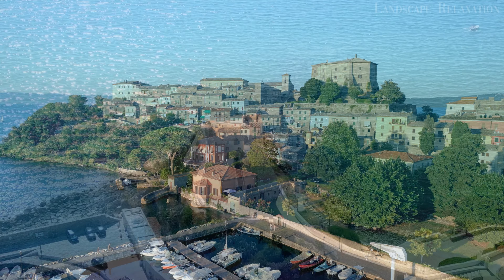Italy 4K - Scenic Relaxation Film With Calming Music | Lazio, Veneto, Tuscany, Emilia-Romagna Travel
Italy is one of the most scenic & historical countries in the world. Enjoy this 4K relaxation film across the Italy's most beautiful regions. From Lazio to Veneto, from Tuscany to Emilia-Romagna, Italy's landscapes have so many places waiting to be explored. What is your favorite place in Italy?

Timestamps:

00:00:00 - Intro of Italy
00:03:09 - Chapter 1 / Lazio
Lazio is one of the 20 administrative regions of Italy. Situated in the central peninsular section of the country, today, it is the country's second most populated region and second largest regional economy after Lombardy. The capital of Lazio is Rome, which is also the capital and largest city of Italy. With ancient treasures, medieval towns, remote hilltop monasteries and volcanic lakes, Lazio is one of Italy's great surprise packages. Lying at Italy’s geographic and historic heart, Lazio was the seat of the Roman Empire, and as such is teeming with ancient attractions, especially in the Eternal City of Rome itself.

00:22:03 - Chapter 2 / Veneto
Veneto or the Venetia is one of the 20 regions of Italy, located in the north-east of the country. It is the fourth most populous region in Italy, with a population of about five million. The region's capital is Venice, while the largest city is Verona. One-fifth of Italy's foreign tourism gravitates towards Veneto, which is the first region in Italy in terms of tourist presence, attracting over 60 million visitors every year. One of Italy’s most visited regions, Veneto, is a region of wonder, with cities of art of undisputed beauty, as well as the most pristine nature. The beauty of Lake Garda, the charm of the Dolomites, the hills covered with vineyards and the relaxing thermal baths, on top of an immense artistic and historical heritage, elegant cities such as Venice and Verona, quaint villages and breathtaking landscapes.

00:37:29 - Chapter 3 / Tuscany
Tuscany is a region in central Italy with an area of about 23,000 square kilometres (8,900 square miles) and a population of about 3.8 million inhabitants. The regional capital is Florence (Firenze). Tuscany is known for its landscapes, history, artistic legacy, and its influence on high culture. It is regarded as the birthplace of the Italian Renaissance and of the foundations of the Italian language. Tuscany’s magical atmosphere evolves day by day as you stroll around the cities of art, cycle in the parks, enjoy the sea or savour its typical products, in a region with a one-of-a-kind natural, cultural and historical heritage that has fascinated visitors for centuries. Visit the stunning Roman Catholic cathedrals and galleries of Florence and Arezzo, or make your way to Pisa to see its hallmark Leaning Tower.

00:57:16 - Chapter 4 / Emilia-Romagna
Emilia-Romagna is an administrative region of northern Italy, comprising the historical regions of Emilia and Romagna. Its capital is Bologna. Emilia-Romagna is one of the wealthiest and most developed regions in Europe, with the third highest gross domestic product per capita in Italy, Emilia-Romagna is also a cultural, economic and tourist center, being the home of the University of Bologna, the oldest university in the world. Emilia Romagna, is a region of unrivalled charm, with immense artistic beauty and unparalleled hospitality, some of its most productive land, some of its fastest vehicles (Ferrari, Ducati, Maserati and Lamborghini call Emilia-Romagna home) and most soul-satisfying food.

© Copyright:
✔ All music/footages/photos were given a special license directly from the artists and the right holders.
✔ All music/footages/photos on @LandscapeRelaxationFilm  are copyrighted.